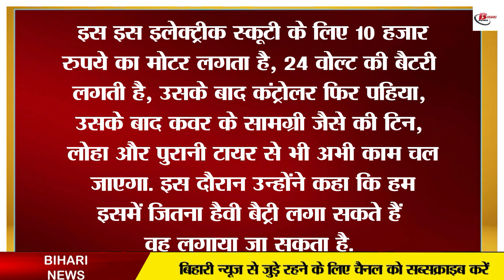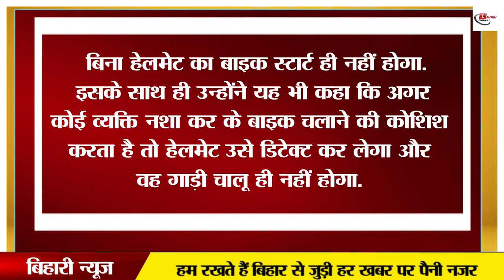गरीब मजदूर के बेटे ने कबाड़ से बनाई इलेक्ट्रिक बाइक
In Bihar these days the news of electric scooty is going viral very fast. The son of a poor laborer has made an electric scooty due to his hard work. For which he has paid only 15 thousand rupees. Also, this young man has also said that you can run 50 kilometers by charging 2 hours. At the same time, this young man has also said that if the government helps, then we can do many different types of research, which include wearing a helmet, starting the bike and not starting the car intoxicated.